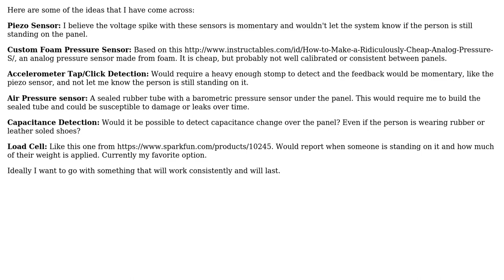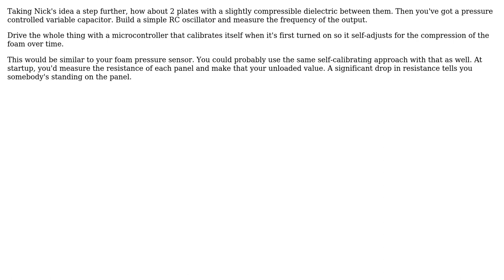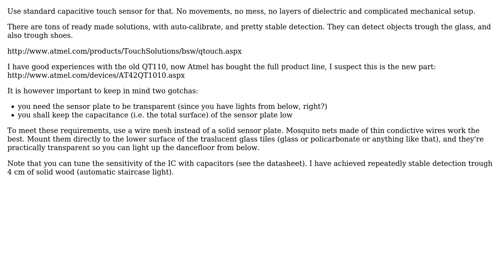Detecting foot steps (2 Solutions!!)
Detecting foot steps

With thanks & praise to God, and with thanks to the many people who have made this project possible! | Content (except music & images) licensed under CC BY-SA | Music | Images & others | With thanks to user Jeremy Gillick user Gee Bee user Duncan C and the Stack Exchange Network Trademarks are property of their respective owners. You are responsible for your own actions.